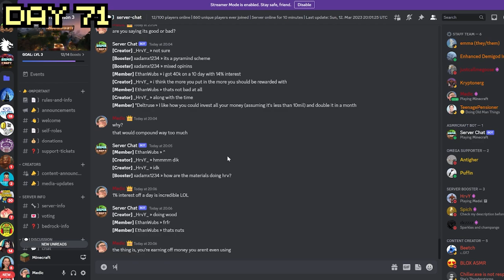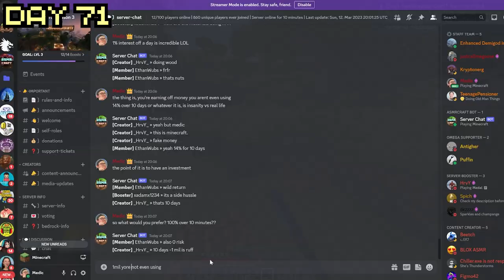[ASMR] 100 Days in ASMRcraft ⛏️😴 | 2+ hours whispering, no mid roll ads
This huge video takes place on the awesome ASMRcraft.net server (1.19.3, java and bedrock editions).
If you like what you see (and hear), then please consider joining this awesome community of ASMR minecraft fans of over 1,200 people on our discord.

IP address: ASMRcraft.net
Available on both java and bedrock.

Credit to the wonderfully talented MossTryx for their incredible artwork for this thumbnail!

This video is part of a series of ASMR 100 days videos. This was a real labour of love, so I hope you all enjoy!

It really helps out the channel. I had an absolute ball playing, editing and overall making this passion-project of a video. I really hope you do too. The more likes it gets tells me that you've enjoyed it, which in turn makes me more motivated to continue with the series (perhaps even 200 days in minecraft ASMR?!)

Either way, thank you for checking out the video... ENJOY!

ASMRcraft.net :

Join our survival Minecraft server! We are open to everyone to join, founded from the awesome ASMR Minecraft and gaming community.

See the bottom of the description for further information and detailed tutorials for using these plugins.